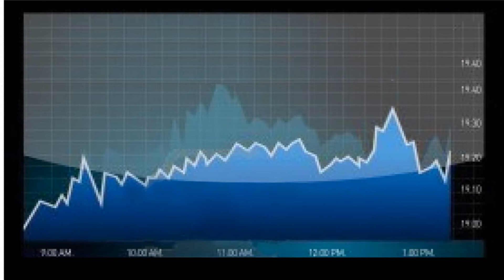Mark Generales your Financial